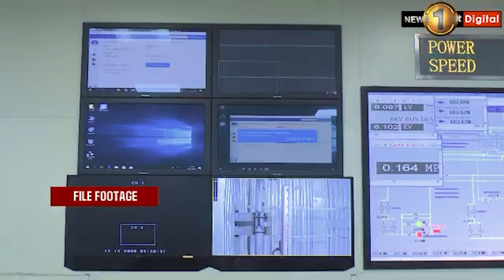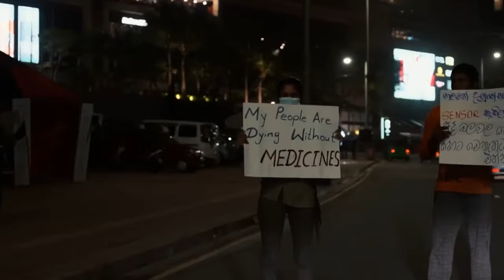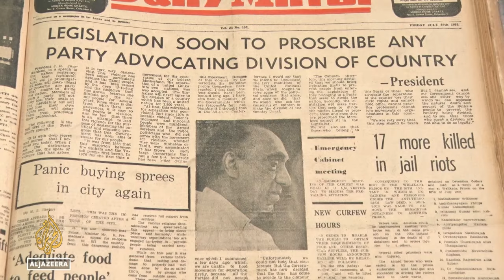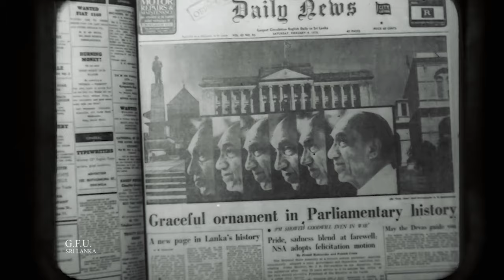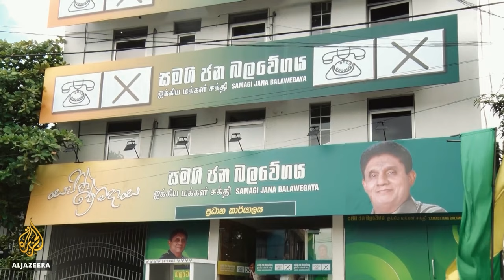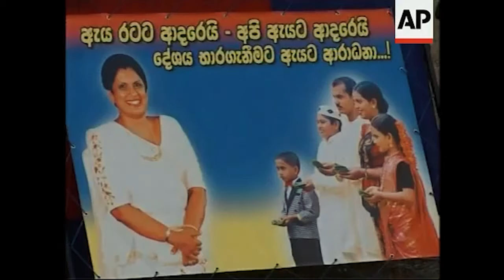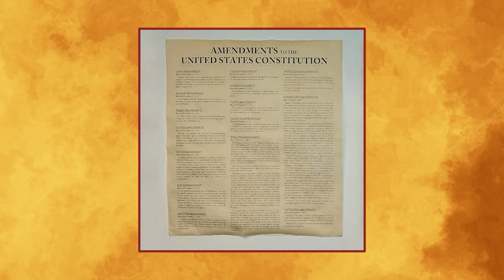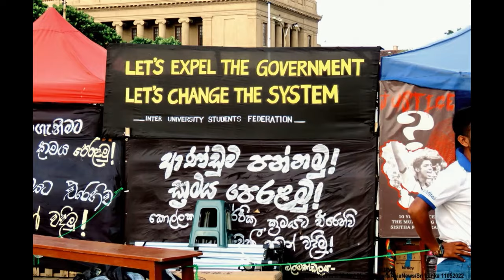Episode 1 - Sri Lanka: A Rough History | What The Hell Happened to Sri Lanka?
Sri Lanka’s complex crisis did not happen overnight. Episode one provides insight into Sri Lanka’s history and its patterns of conflict fueled by elite figures to maintain power and control. We unravel claims of corruption against the Rajapaksas and the island’s inability to maintain peace for its people. Here's to truth and freedom, Happy Independence Day to all our viewers.

Host:

Desh Amila

Guests:

Asif Fuard (journalist, former war correspondent)
Dr. Harsha De Silva (economist, parliamentarian)
Sarala Emmanuel (researcher)
Dr. Harini Amarasuriya (parliamentarian, activist)
Milinda Rajapaksha (former member of Colombo Municipal Council, former spokesperson for Gotabaya Rajapaksa)
Sandun Thudugala (researcher, activist)

Producers:

Shifani Reffai
Himaya Hareed

Project Management:

Judy Peter
Haroon Samsudeen

Video Research:

Wathmi Fernando

Audio:

Shibin Chrisby

Mohamed Fayad
Srinivasan Kumaran
Iroshan Dananjaya

Graphics:

Sathira Imaduwage

Creative Lead:

Akani Castro

Devangi Senarath
Sri Yerramilli

Footage:

Gravitas Plus
BBC News
PolyMatter
ABC News
CNBC
WION
Money Talks
Newsfirst Sri Lanka
The Hindu
News.com.au
Casual Scholar
Al Jazeera English
John Stossel
Down To Earth
Daily Mirror
News Bharati
India Today
Lankasara
Vice News
The Straits Times
Alex Rothman
Winging It
The Colombo Telegraph
The Sunday Observer
Ada Derana
Groundviews Sri Lanka
British Pathe
Bandaranaike Video Archive Tube
AP Archive
British Movietone
The Indian Express
Reagan Library
Lemuria Pictures
Shenal Fernando
Somee Tharan
Roshan Nanayakkara
Telo.org
Sangam.org
Thuppahis.com
Michael Roberts
Footageforpro.com
Huntley Film Archives
GFU Sri Lanka
Anusha Palpita
Michael Rogge
Senanayakefamily.com
Kohomada Machan
Mackenzie Rough
The Big Steal
The Week
SL4U
South China Morning Post
Torana Video Movies
Insider News
Daily FT
Alamy.com
The Guardian
ITN News
Narendra Modi
UK Parliament
Parliament of Sri Lanka
Reuters
Sajith Premadasa
Himalmag.com
Aithiya.lk
History.com
NDTV
JVP Sri Lanka
News 18
TheDiplomat.com
The Island
ConstitutionNet.org
CRUX
Pasan Wijekoon
Roar Media
SBS Dateline